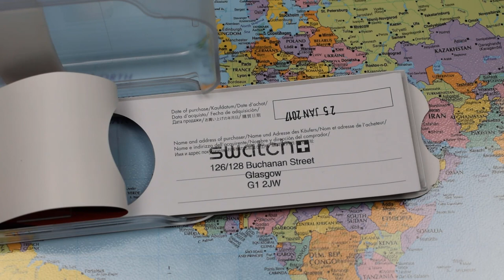20K SUBS GIVE-AWAY! 3 WATCH COLLECTION + STUFF!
*CHECK OUT THE AMAZING VALUE ‘CHINESE SPECIALS’ ON GEARBEST!!*

**THIS IS THE EPIC BUDGET COLLECTION VIDEO I WAS REFERRING TO**

If you fancy a chance of winning this three pi9ece collection and a bunch of straps etc, subscribe, hit the bell, like the video and leave me a comment, letting me know what you favourite JOMW video is.  I will pick a winner on 10th May and pin the comment, telling the winner to get in touch with me.